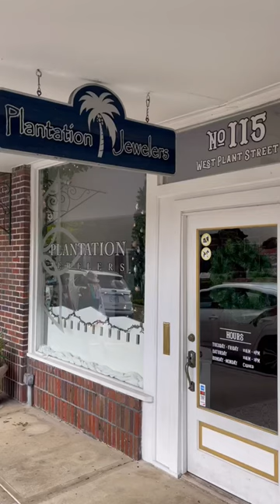Amazing German Cuckoo Clock Collection at Plantation Jewelers Downtown Winter Garden, FL 🇩🇪